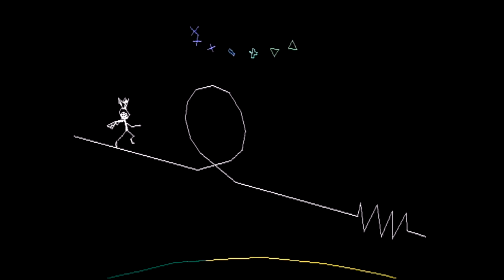Vib Ribbon - Janal - You Gotta Set Me Free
More like a

Seriously though, this female singer was around the age of 13 back when the song was released. Such a strong voice for someone so young, gotta respect.